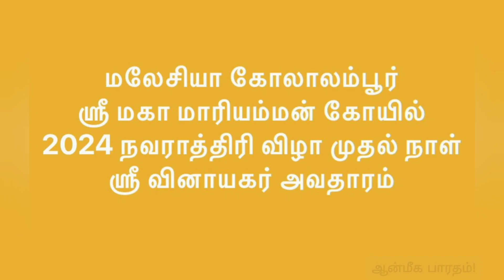மலேசியா கோலாலம்பூர் ஸ்ரீ மகாமாரியம்மன் கோயில் 2024 நவராத்திரி முதல் நாள் ஸ்ரீ வினாயகர் அலங்காரம்